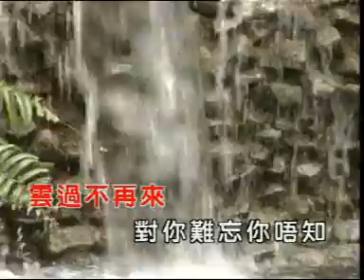Teochew song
A teochew song